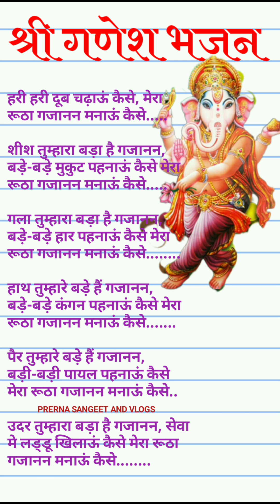Withlyrics श्री गणेश भजन हरी हरी दूब चढ़ाऊ कैसे मेरा रूठा गजानन मनाऊं कैसे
Hello dosto aapka prerna sangeet and vlogs me swagat hai agar aapko mera Ganesh bhajan acha lagta hai to please mere channel ko subscribe kare like kare and share kare aor apna pyara pyara comment kare mere kuch pahle ke video ko dekhne ke liye aap mere playlist box me jakar dekh sakte hai
i hope ki aapko mere video acche lagege mai ese tarah aor bhe naye video late rahunge to please aap log mujhe aise he apna support dejijiye।